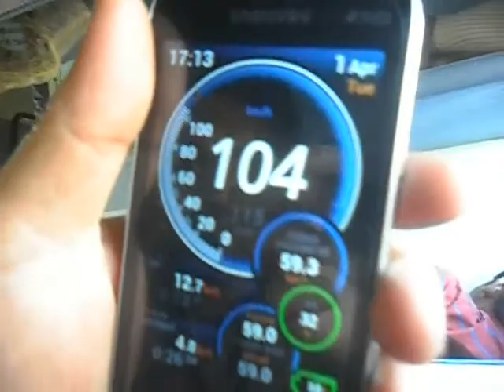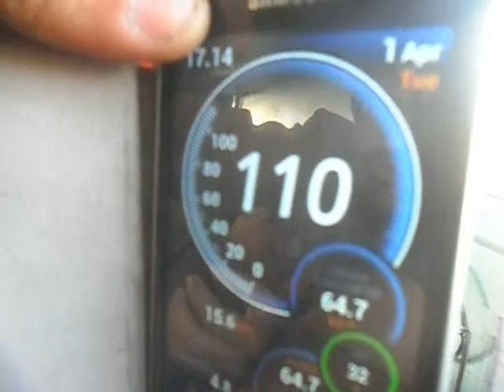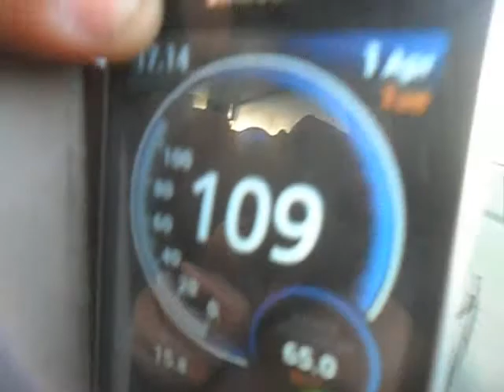WAP-7GZB Shows Aggression With Purushottam Express in GAYA-GMO Stretch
WAP-7 GZB With bang on time running new delhi puri purushottam superfast blast  at mps from gaya gmo stretch